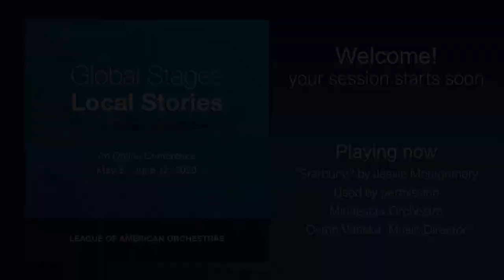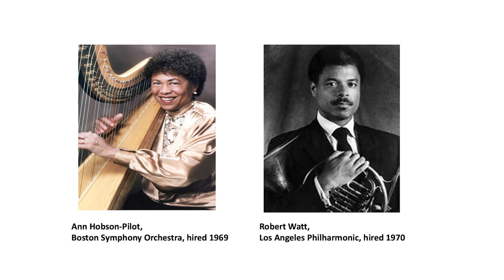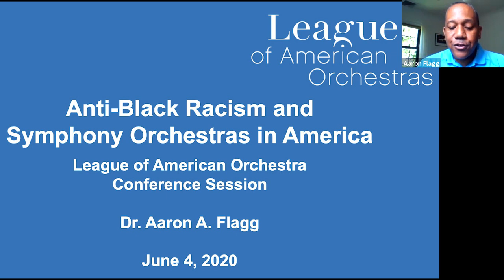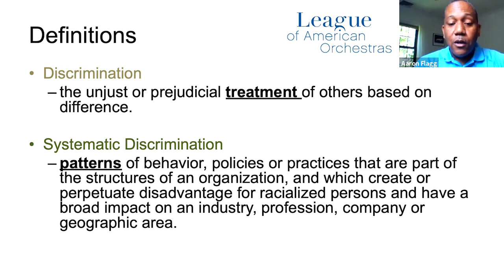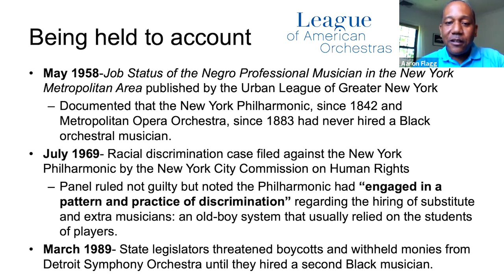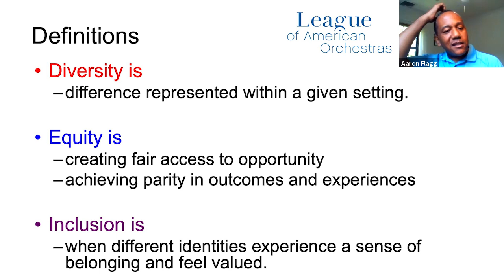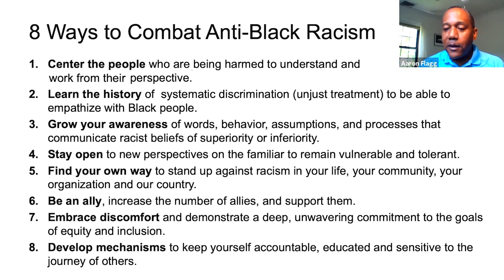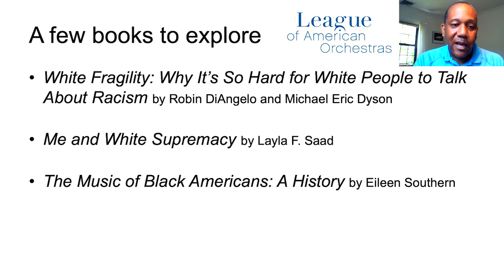June 4: Anti-Black Racism and American Orchestras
Aaron Flagg, D.M.A., Chair of the League’s Equity, Diversity, and Inclusion (EDI) Committee and Chair and Associate Director, Juilliard Jazz Studies Program, leads this session that explores racism’s connection to orchestras, what orchestras can do about it, and how the League’s EDI Committee is engaging with and learning about racism, diversity, equity, and inclusion. Dr. Flagg will be joined by members of the League’s EDI Committee of the Board.